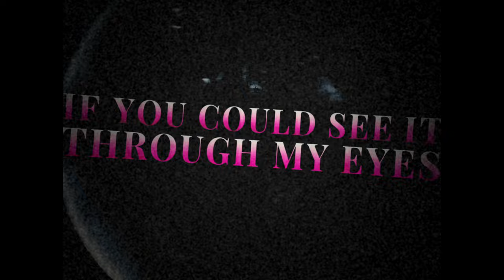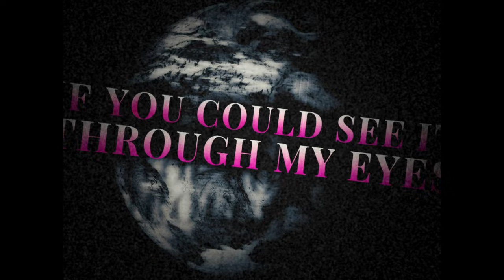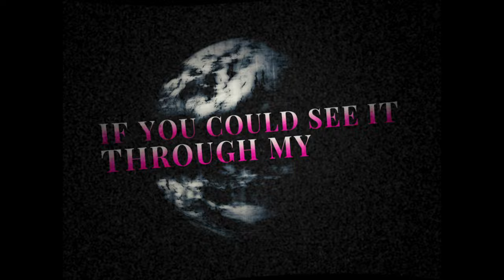Be//Gotten - Deadscene (Official Lyric Video)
Stream Be//Gotten's debut LP "Love/Loathe/Lust"